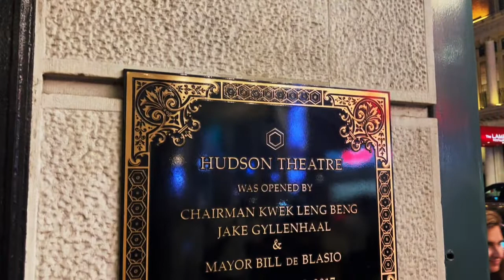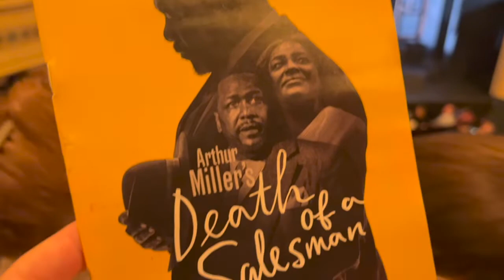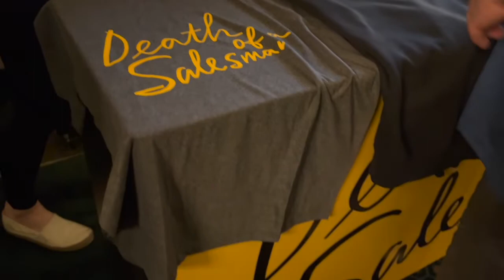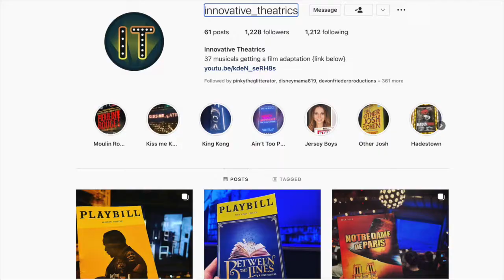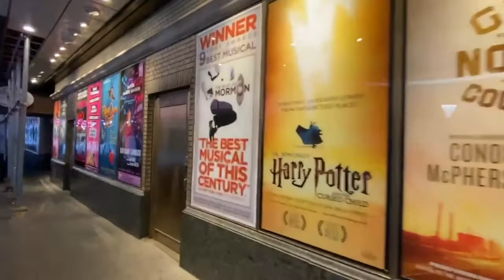Death of a Salesman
The 2022 Broadway revival of Death of A Sales Man starring Wendell Pierce and Sharon D Clarke.

Get tips, tricks, reviews, and budget advice at our Instagram​